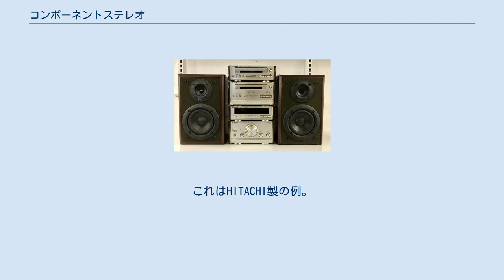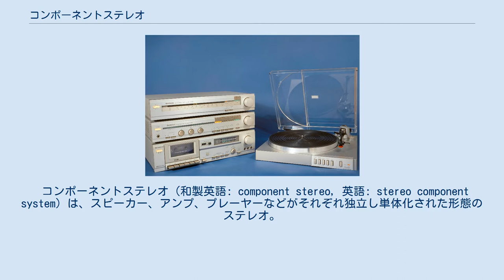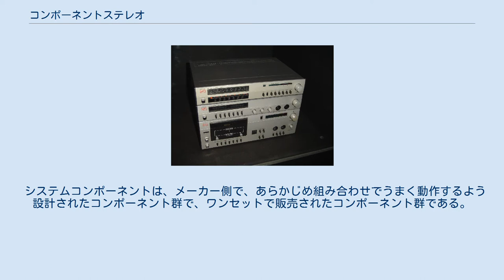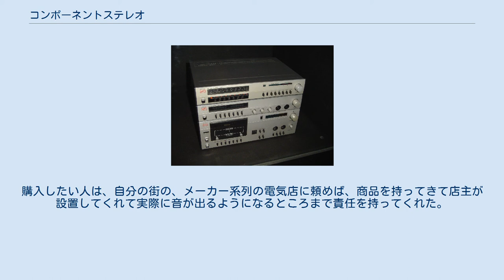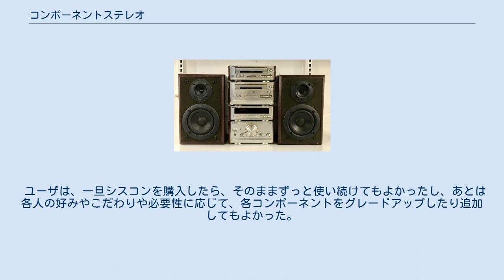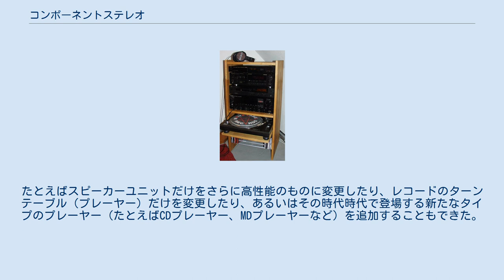コンポーネントステレオ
コンポーネントステレオの一例。
最初からワンセットになっている例。
 画像はTechnicsブランドのSC-HD51。
松下電器産業（現・パナソニック）製で、世界市場向け（日本は対象外）。
この写真では最上段がCDプレーヤー、2段目が「カセットデッキ」と呼ばれるカセットテープのプレーヤー兼レコーダー、3段目がFMとAMのチューナー、4段目がアンプ。
積む順番はユーザの好みで変更できる。
 別の例。
「フルサイズ」と呼ばれるサイズのユニット群。
左側はチューナー（左上）、アンプ（左中）、カセットデッキ（左下）。
右側はレコードプレーヤー。
これはHITACHI製の例。
（この写真ではスピーカーは写っていない） さらに別の例（ドイツ）。
東ドイツ側のRFTという製造業者協会の（集団的な）ブランド。
 「ミニコンポ」と呼ばれるサイズの例。
横幅が小さい。
 置き方の一例。
棚の各段にバラバラに置いた例。
特にオープンリールはその上に他のコンポーネントを積み重ねない（られない）のが一般的。
（スピーカーユニットは離れた場所に置いてあるので写っていない）この写真はRevoxブランドのコンポーネント群（スイスのStuder社製） 置き方の一例。
これはおそらくDIYの棚。
レコードプレーヤーの置き方の工夫例。
この写真のコンポーネント群は、複数のメーカーのものを組み合わせた例。
全てフルサイズを選び、しかも筺体色を意図的に黒色で揃えることで見た目の統一感も実現した例。
なお最初からワンセット販売のシステムコンポーネントでは、もっと美麗な棚がメーカー側で用意され別売り方式で販売されることも多々ある（あった）。
「今購入すれば（立派な）棚もおつけします」などと、販売推進の材料としても使われた。
 コンポーネントステレオ（和製英語: component stereo, 英語: stereo component system）は、スピーカー、アンプ、プレーヤーなどがそれぞれ独立し単体化された形態のステレオ。
（「複数のコンポーネントで構成されたステレオ方式の音響再生装置」という意味の用語） 略して「コンポ」と呼ばれることもある。
 各部分（各コンポーネント）ごとに買い替えて、部分ごとにグレード‐アップが可能である。
 コンポーネントステレオの入手方法はいくつかあり、あらかじめメーカー側がコンポーネント群をひと組、ワンセットにして販売している状態のものを入手する方法もあるし、ユーザが各コンポーネントを別々のメーカーから個別に購入して自力で組み合わせて構成する方法もある。
なお、コンポーネントステレオのコンポーネントうち、特にアンプ（のコンポーネント）やスピーカーユニットは、自作が可能であり、熱心なオーディアマニアの間では古くから自作が行われており、現在でも行われ続けている。
 各コンポーネントは、例えば（基本となる）アンプおよびスピーカー、それに加えて、（各時代ごとの一般的な音響技術（録音媒体）に基づいたメーカー側の判断や、各ユーザの好みなどに応じて）レコードプレーヤー、録音された磁気テープの再生装置、CDプレーヤー、またラジオチューナーなど。
 大きさ（サイズ）に関しては、（スピーカーを除いた部分のサイズに関して）業界で「フルサイズ」と習慣的に呼ばれるサイズは、 19インチラック収容の業務用機器に範をとった幅 19 インチ (482.6 mm)、またはここからマウント用の耳の分を除いた幅 17 インチ (431.8 mm) 程度の大きさが一般的（ただし操作部が上面にあるなどの理由で積み重ねられることのない機器はこれに当てはまらない）。
それに対して、幅を 35 cm 程度以下とした小型のものは「ミニコンポ」と呼ばれる。
コンポーネントステレオの中でも、いわゆるオーディオマニアが購入する高級オーディオ機器の場合は通常、「フルサイズ」である。
スペースを余計にとり部屋が狭くなってしまうことを避けることのほうが重要だと判断するユーザは「ミニコンポ」を選ぶ、ということになる。
 コンポーネントステレオ自体は古くから存在しており、1958年に日本ビクター（現・JVCケンウッド）から発売された日本最初のステレオレコード再生装置 STL-1S (￥77,000-) もレコードプレーヤー・インテグレーテッドアンプ・ 20 cm フルレンジバスレフ型スピーカーシステム 2 台の計 4 点からなるコンポーネントスタイルだった。
しかしこれは価格的にもサイズ的にもおいそれと買えるようなも...